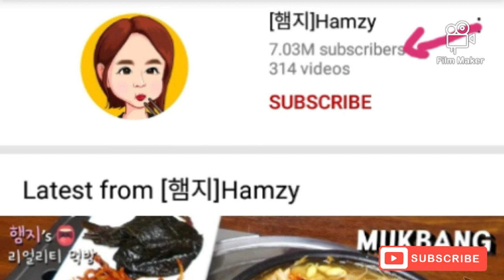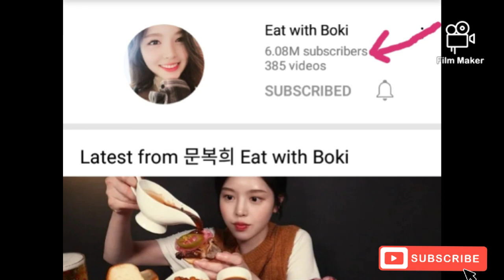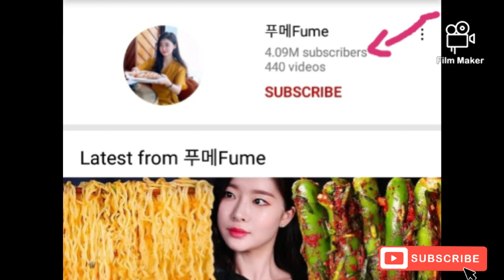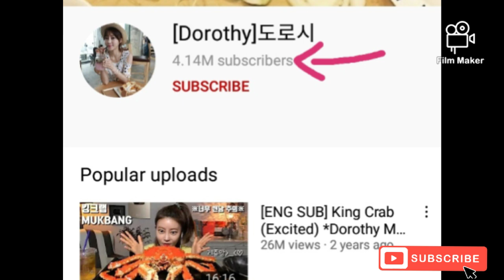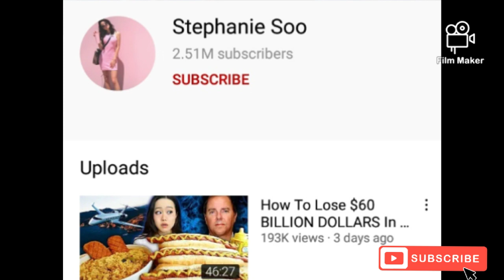FAMOUS FEMALE MUKBANGERS, age, status and weight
This video is for entertainment only.

These are some of the famous female mukbangers in the youtube world.. Some are curios about their life and specially their weight,, some are estimated others are true. Be withme and lets stay Athome..